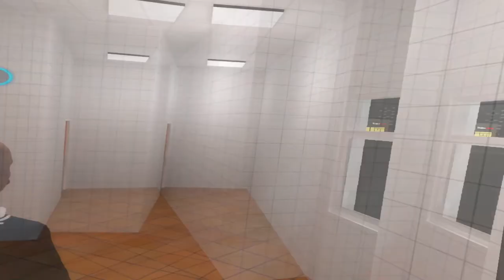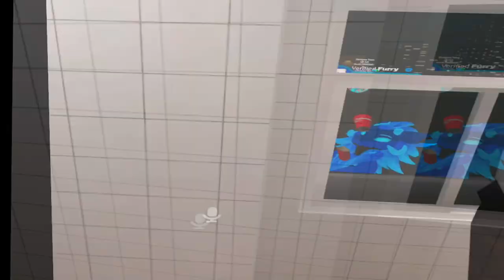Muscle Man is Puss In Boots | VRChat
Today, I'm proud to present a new VRChat video. This is a new series we're gonna do at McDonald's and we're gonna call these videos "McSkits." I hope you all like that. Basically, I play Death, Deadline plays Puss, and Jerry plays as a lot of different folks. We were wheezing, snorting, and dying of laughter and I hope you all enjoy it as much as we did.